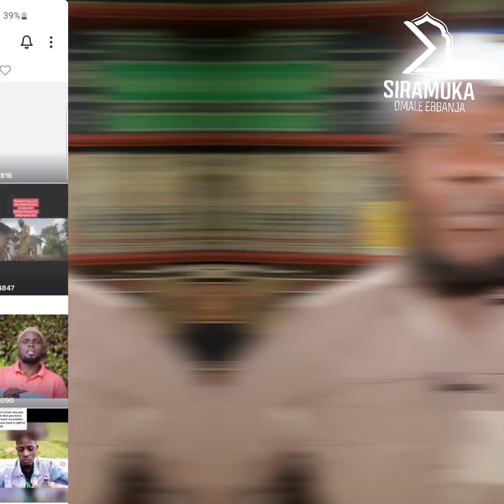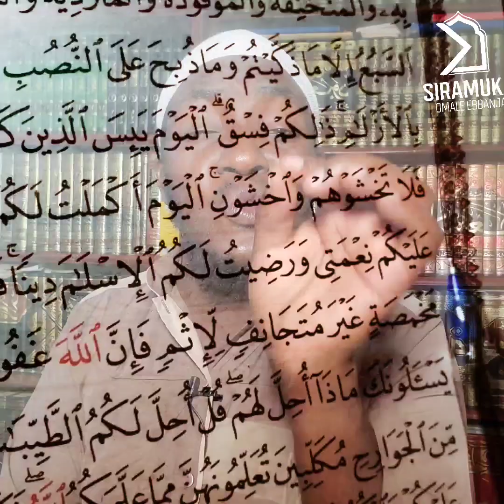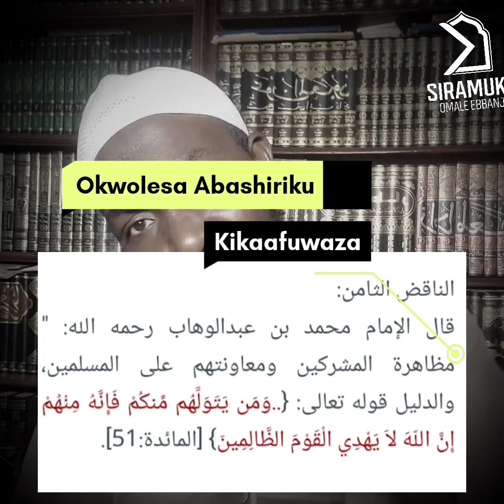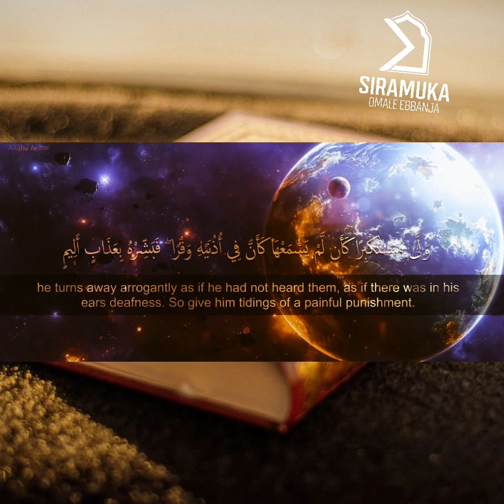Ali Kirima abuuliridde Omuyimbi Swahaba Kasumba ku ddiini ye, ave mu kuyiimba.